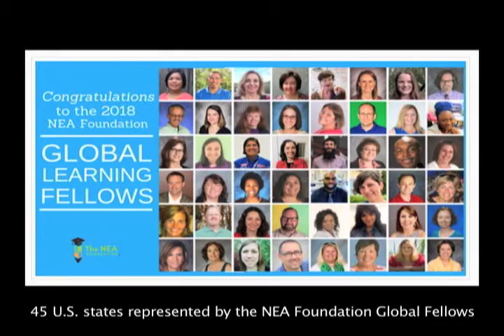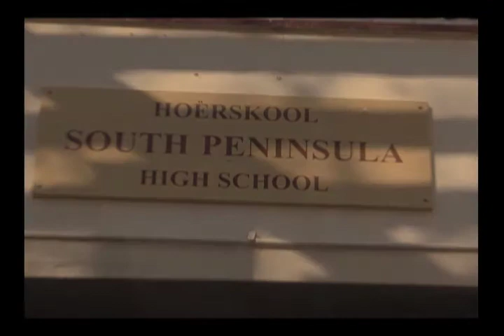S. Africa 01-Ekis Onderwyser-Peninsula HS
NEA Foundation Global Fellows from the U.S. were on an educational adventure in South Africa when they visited Peninsula High School. Your host on this educational visit is Ekis Onderwyser (aka Dr. Joe Underwood, Miami High School, Miami, Florida, USA)